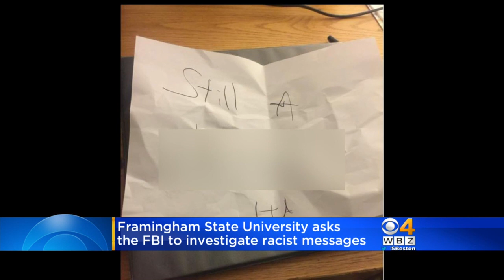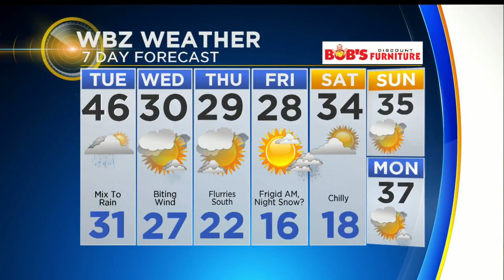WBZ News Update For December 12, 2017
Anaridis Rodriguez and David Epstein have your news and weather headlines.